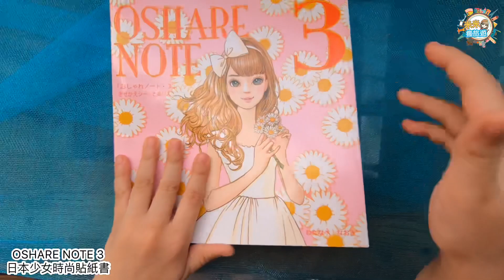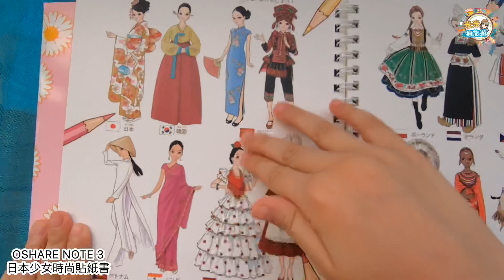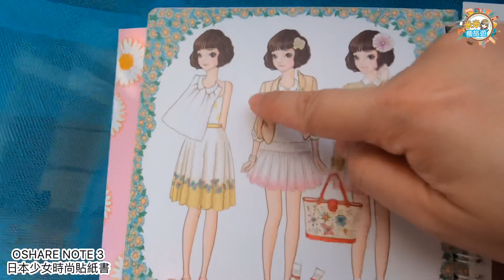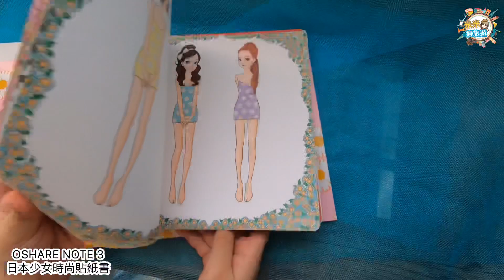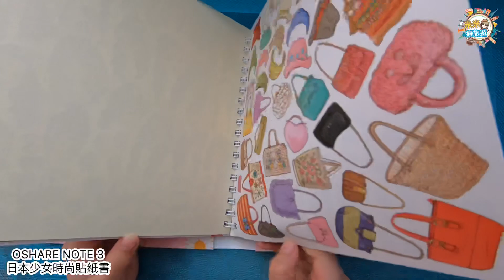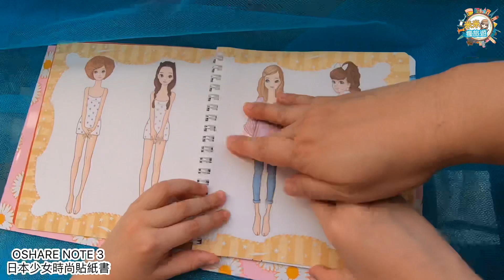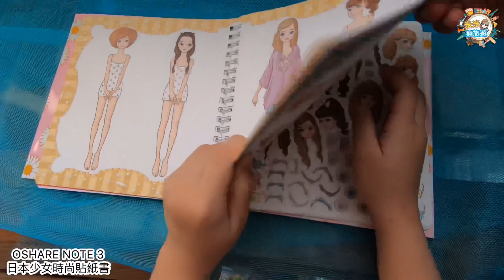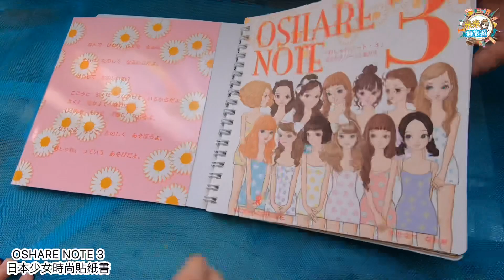【米米瘋】 OSHARE NOTE 3日本時尚少女貼紙書 米安啾開箱 幼稚園5才適用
OSHARE NOTE 3日本時尚少女貼紙書開箱 米安啾開箱 幼稚園5才適用

⭐️米米瘋TV旅遊影音頻道
⭐️米米瘋家庭生活日常
💙Line@ : nme@9829t
旅遊、景點、美食、必買、親子活動、專案優惠團購訊息🤗

李筱維
美食旅遊生活親子
Line : @nme9829t

攝影設備
Canon 5D2
Canon 100D
Canon M5
Canon M50
Sony RX100
Sony a7 3
GoPro7black
SJ7 STAR
insta360
Samsung grar360
GoPro Fusion 360
Iphone X
MEITU T9
DJI OSMO 1、2
DJI MAVIC AIR
麥克風 RODE VideoMic
SJ / Sony無線麥克風
閃燈 補光燈